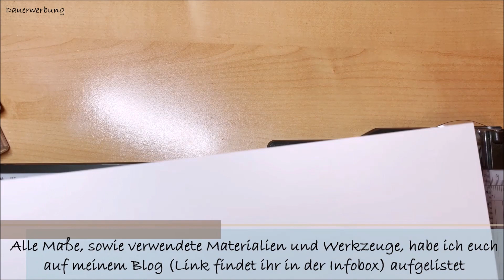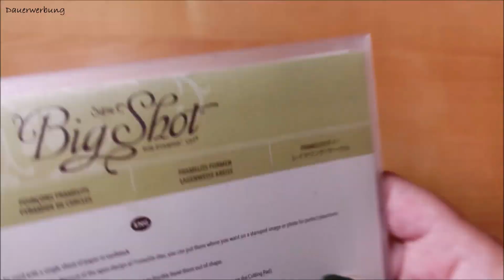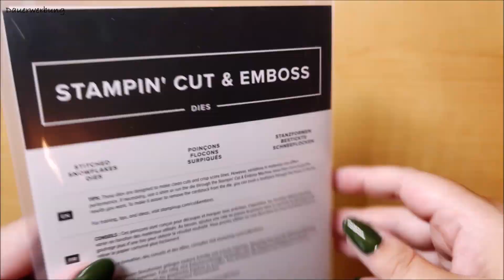12 Karten bis Weihnachten 2021 | Tag 5 | mit Produkten von Stampin' Up!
Moin ihr Bastelwütigen !
Für die heutige Karte habe ich mir wieder eine moderne Farbkombination geschnappt und damit einen kleinen Schneesturm gezaubert.
Die Idee zu der Serie stammt nicht von mir, sondern von meiner Upline Alexandra Grape von Pinsel, Schere & Co.
Über Feedback zu den Karten würde ich mich sehr freuen :)

~ Alle verwendeten Produkte von Stampin' Up! können - sofern verfügbar - über mich bestellt werden, meine Email-Adresse findet ihr weiter unten in der Infobox. ~

Über einen Besuch auf meinem Blog, über ein Abo und über Kommentare freue ich mich immer sehr :
Es gibt regelmäßig neue Projekte inkl. Anleitung zu entdecken :).

Bezugsquellen Fremdartikel
• Sizzix Big Shot
• doppelseitiges Schaumstoffklebeband : meines ist vom Action, alternative

Diese Verlinkungen sind reiner Service von mir für euch, ich erhalte dafür keinerlei Provision oder Rabatte.

Eure Kathi